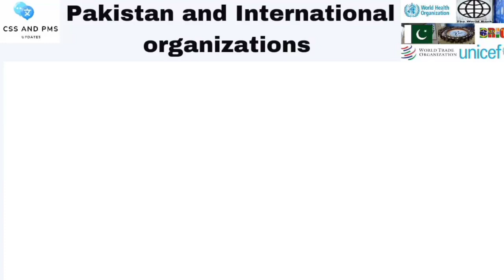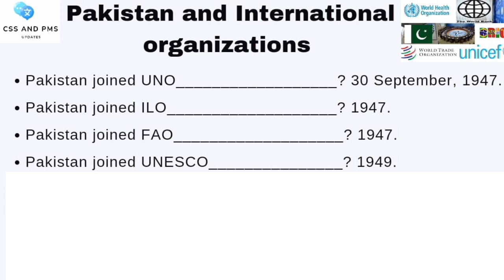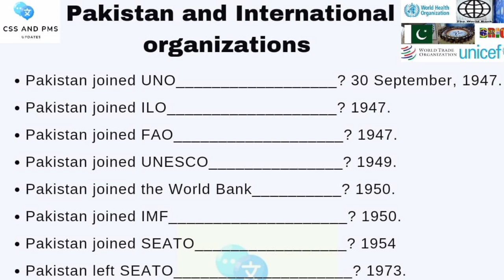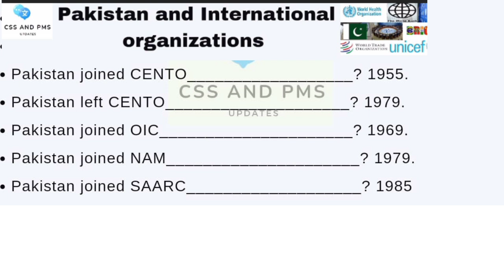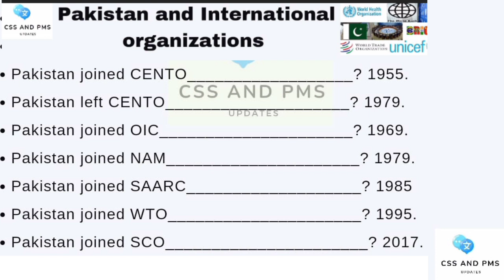Pakistan and International Organizations|When did Pakistan joined International Organization|Pak IR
This video contains information about Pakistan joining International Organizations.